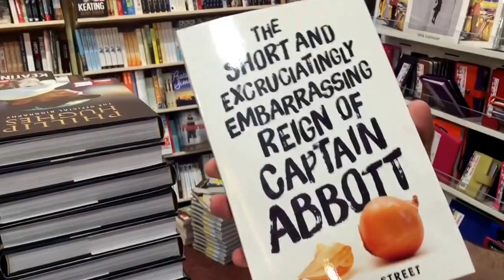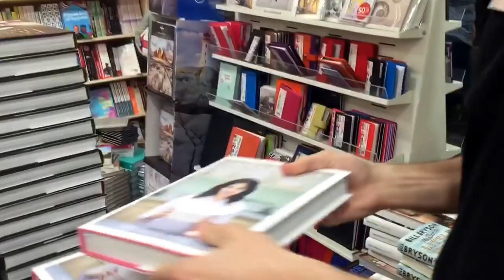Christmas gift ideas from Jack Heath at Dymocks Belconnen